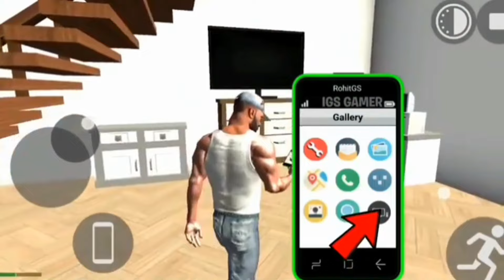New update indian bike draving game new public station and hospital and jcb and new chat code ~ jcb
indian bike draving game me jcb ka chat code kya hai
indian bike draving game me jcb kab ayega
indian bike draving game me pullic station kab ayega
indian bike draving game me hospital kab ayega
indian bike draving game me hospital kaha pa yed kiya jayega
indian bike draving game me pullic station kaha par yed kiya jayega
indian bike draving game me new chat code kya hone bale hai
indian bike draving game me jcb ka chat code jaldi lelo
indian bike draving game me pullic helicopter ka chat code kya hai
indian bike draving game me gta kab ayega
indian bike draving game YouTube ki tranding video
indian bike draving game ko kaise update kare
indian bike draving game me new update kab ayega

indian bike draving game me pullic station and hospital kaise le